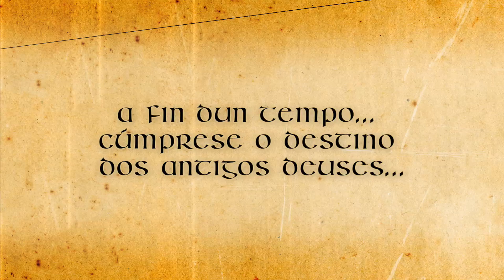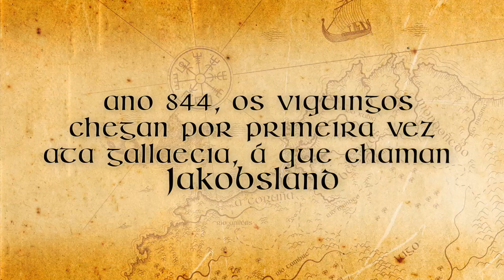ULF DE JAKOBSLAND HD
Finais do século XI, un vello conde danés, antigo xefe viquingo agora convertido ao cristianismo, arriba ás costas de Faro Brigantium, a primeira etapa da súa peregrinación ata Santiago de Compostela, na terra na que se fixo famoso como guerreiro... é o final da súa vida e o final dun tempo, novas crenzas mestúranse cos deuses ancestrais e as vellas lembranzas coas novas.
Foi no ano 844 cando os viquingos chegaron por primeira vez ata o antigo reino de Gallaecia, que sería coñecida no norte como Jakobsland, nunha serie de incursións dirixidas por afamados tuerreiros como os fillos de Ragnar lodbrok, o rei Gunrod, Olaf Haraldsson, etc. que practicamente rematarían a mediados do século XI, coa derrota de ULf Galiciefarer, o conquistador de Galicia e o derradeiro viquingo.
Ulf de Jakobsland é un cómic a cor en formato novela gráfica, de 80 páxinas publicado por Edicións Xerais de Galicia.